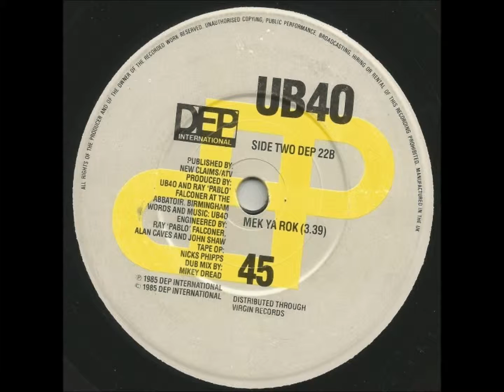UB40 - Mek Ya Rok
B-side of "Don't Break My Heart"     1985
Dub version  of "Forget the Cost" by Mikey Dread